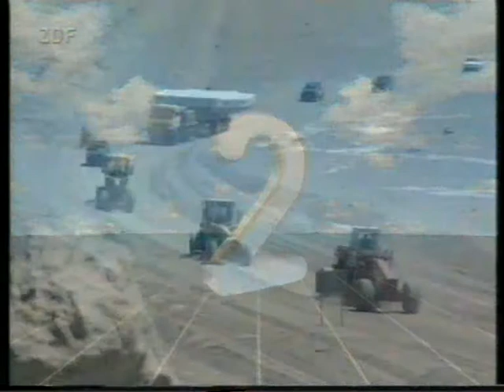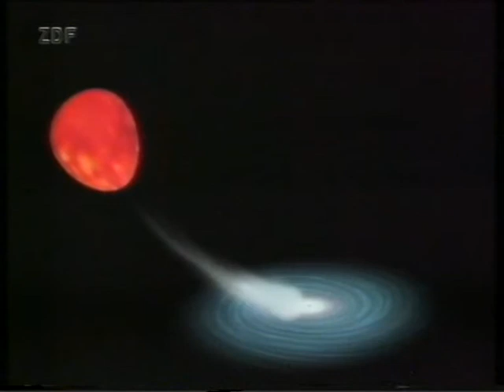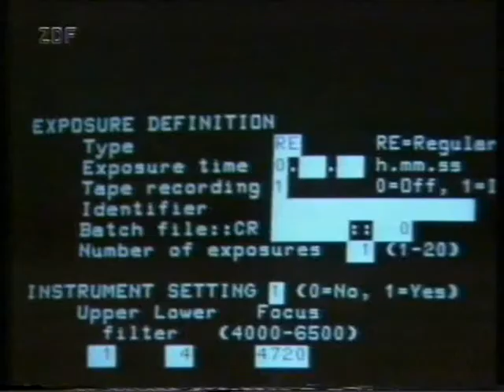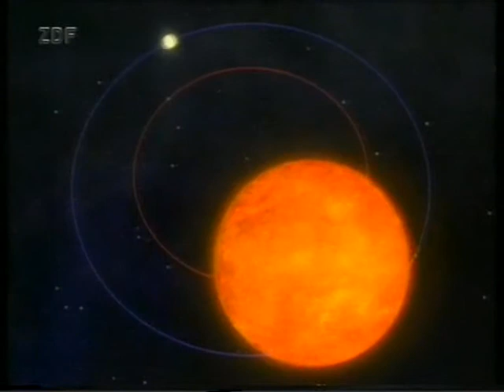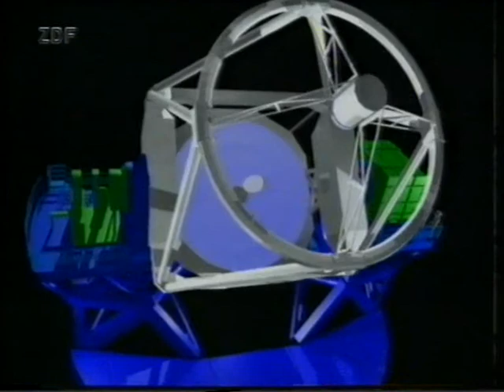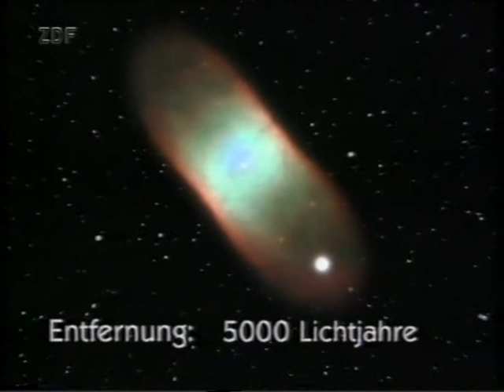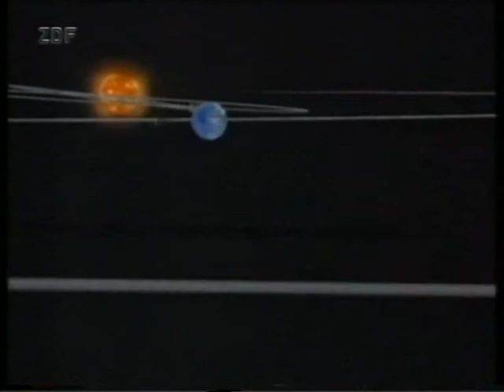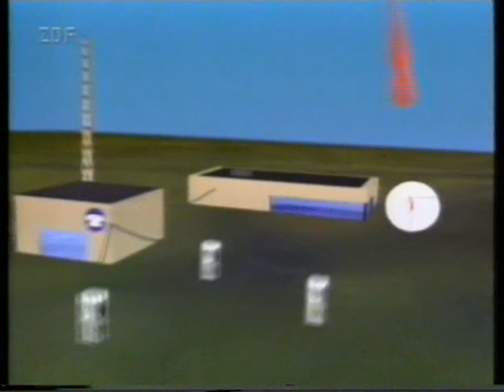Abenteuer Forschung Telescopen ZDF 1999 01 27